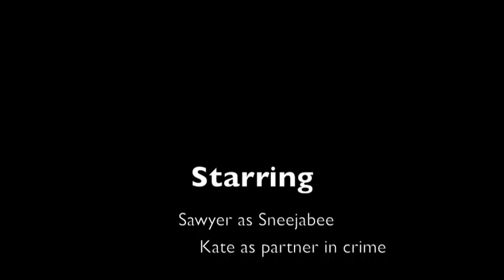French bulldog-Sawyers music video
French bulldog hip-hop music video